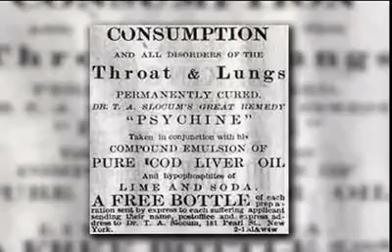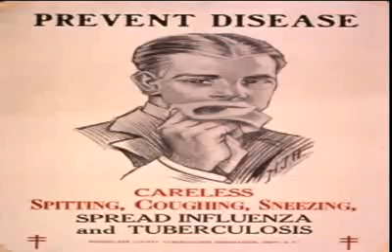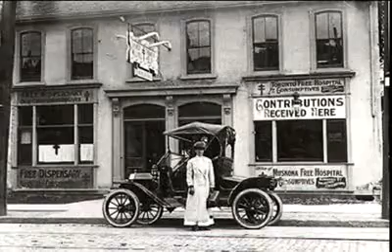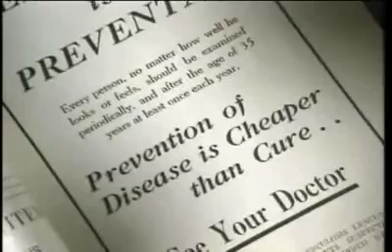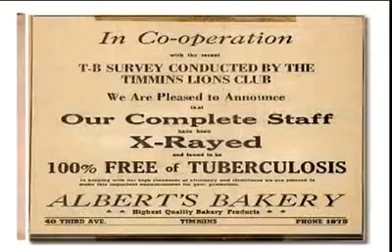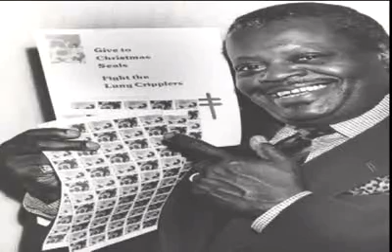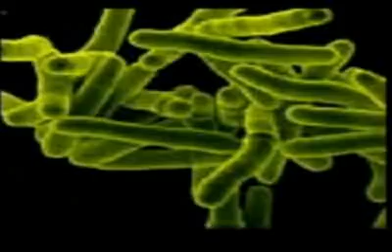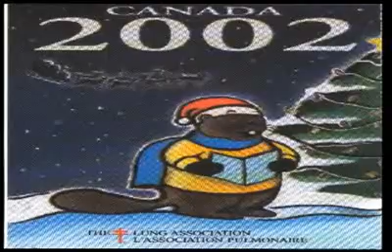L'histoire de L'Association pulmonaire du Canada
Depuis plus de 100 ans, l'Association pulmonaire du Canada se consacre à la promotion et à l'amélioration de la santé pulmonaire de tous les Canadiens et Canadiennes. Organisme bénévole à but non lucratif, l'Association pulmonaire dépend des dons du public pour appuyer des efforts de recherche, d'éducation, de prévention et de plaidoyer en matière de santé pulmonaire.

Le mouvement de l'Association pulmonaire a vu le jour en 1900 afin de contrôler la propagation de la tuberculose et d'améliorer les services aux personnes affectées. À présent, l'organisme s'intéresse à tous les enjeux qui touchent la santé respiratoire des Canadien-nes.

L'Association pulmonaire du Canada a pour mandat de mener des initiatives nationales et internationales, de prévenir les maladies pulmonaires, d'aider les gens affectés à gérer leur maladie, et de promouvoir la santé pulmonaire. Nos bureaux national et provinciaux collaborent à aider les Canadien-nes (1 sur 5) qui ont des problèmes respiratoires.